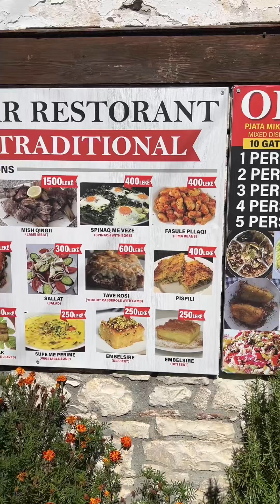ASL Exploring Berat Castle for almost 4 hours. The amazing sites and the beautiful old church.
ASL signing Explore this old 4th century BC Castle in Berat. That was used to protect the cities citizens from attack. Originally built by the Romans.